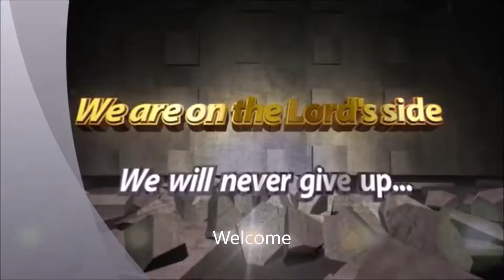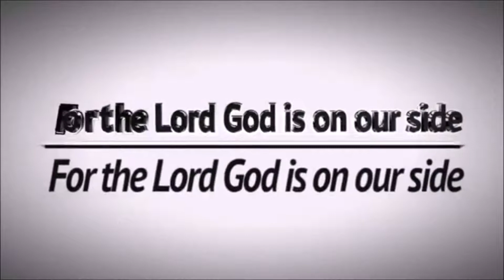Adam and Eve Hid form God